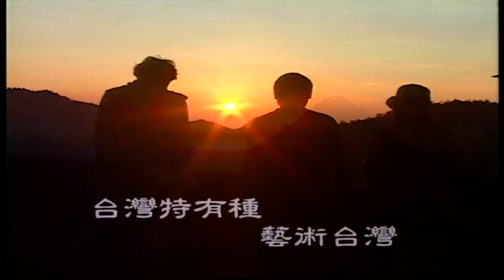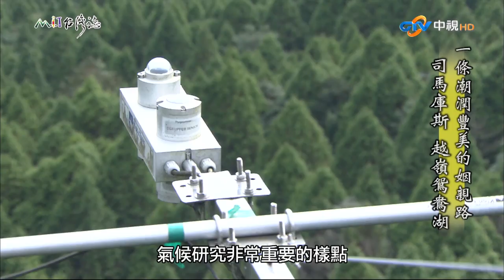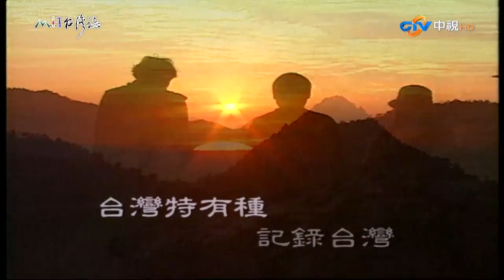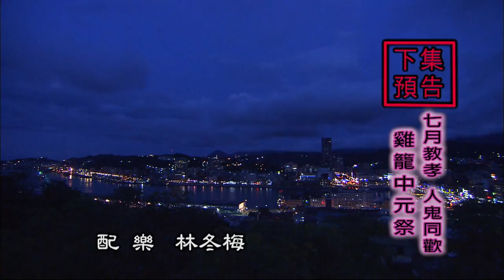【MIT台灣誌 #536】一條潮澗豐滿的姻親路 司馬庫斯越嶺鴛鴦湖_1080p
地點：新竹縣尖石鄉
記錄人：麥覺明
解說員：拉互依‧倚岕(司馬庫斯部落發展協會秘書)、王棟慧、幸益真(高山嚮導)、林昭宗(原高山響導)、陳漢清(原高山響導)

◎從雪白營地出發，走司馬庫斯古道，崩塌地看山景
◎雪白山、箭竹林、100線林道、鴛鴦湖自然保留區、棲蘭神木園
◎制高點看鴛鴦湖，嚮導王棟慧煮麵，高山嚮導林昭宗首次擔任攝影助理心得
◎下坡路段，介紹植物瘤蕨、稀子蕨